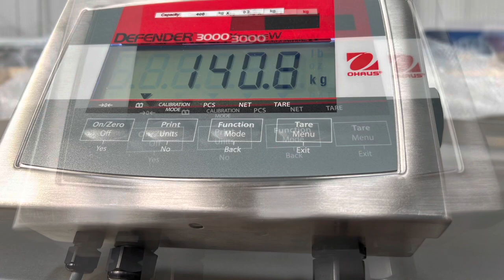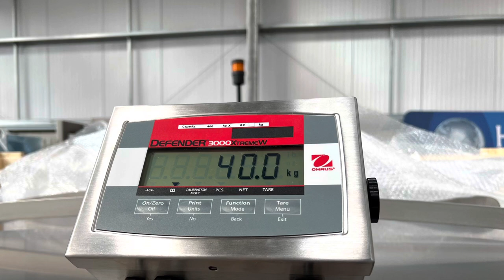HFM Tote Bin Scale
HFM Tote Bin Scale with ramps ideal for weighing a variety of food products